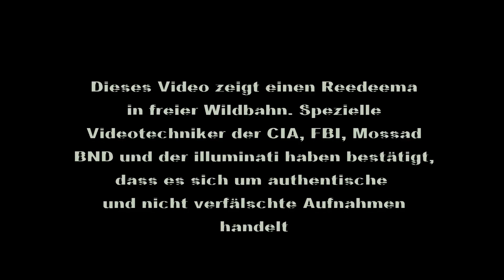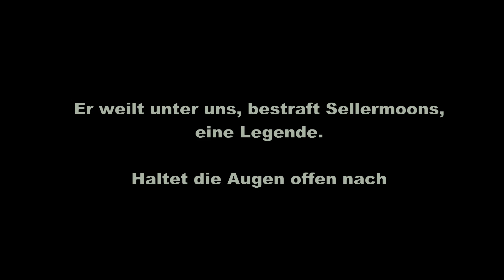ES GIBT IHN WIRKLICH REEDEEMA - RetroJaeger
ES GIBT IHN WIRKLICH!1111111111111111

Ich hoffe Ihr habt ein bisschen Spaß :)